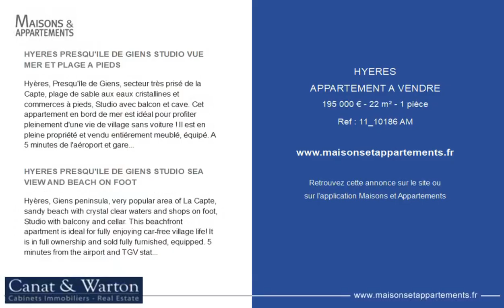HYÈRES - APPARTEMENT A VENDRE - 195 000 € - 22 m² - 1 pièce(s)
Référence : 11_10186 AM

HYERES PRESQU'ILE DE GIENS STUDIO VUE MER ET PLAGE A PIEDS

Hyères, Presqu'île de Giens, secteur très prisé de la Capte, plage de sable aux eaux cristallines et commerces à pieds, Studio avec balcon et cave. Cet appartement en bord de mer est idéal pour profiter pleinement d'une vie de village sans voiture ! Il est en pleine propriété et vendu entiérement meublé, équipé. A 5 minutes de l'aéroport et gare TGV.

HYERES PRESQU'ILE DE GIENS STUDIO SEA VIEW AND BEACH ON FOOT

Hyères, Giens peninsula, very popular area of La Capte, sandy beach with crystal clear waters and shops on foot, Studio with balcony and cellar. This beachfront apartment is ideal for fully enjoying car-free village life! It is in full ownership and sold fully furnished, equipped. 5 minutes from the airport and TGV station.

Cette annonce vous est proposée par l'agence CANAT & WARTON Hyères

|2664736|